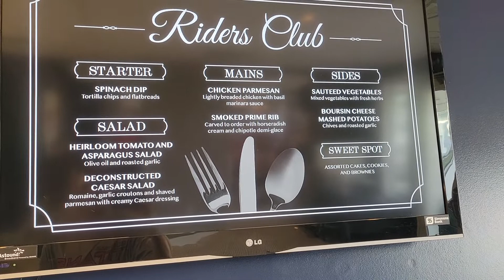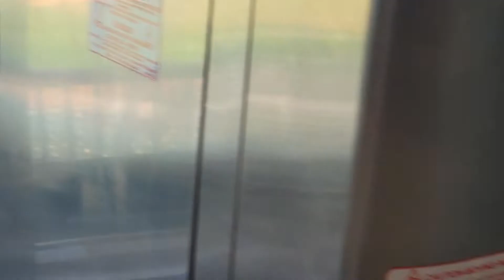Frisco RoughRiders Founders Club offering 5/7/22